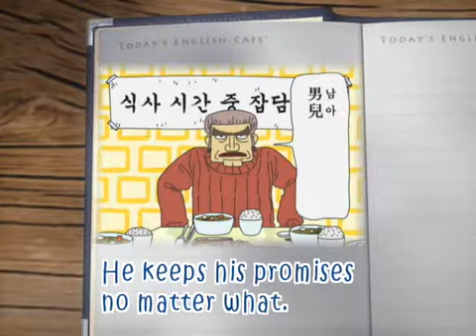ebslang 만화로 배우는 영어 cartoon 100114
EBSlang 만화로 배우는 영어!